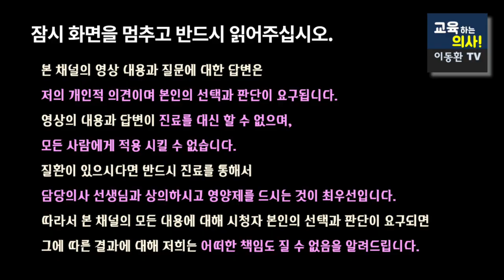관절이 아프면 이걸 드셔야죠. 관절 연골 건강 영양제. 관절염.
구독자 1:1 맞춤 영양제 상담 코너입니다.
00:00 구독자 맞춤 영양제 상담 코너 설명
00:39 사례자 사연 들어보기
02:00 입이 마르고 땀이나는 증상에 대한 설명
03:30 사례자가 드시고 계신 영양제 종류 설명
04:06 갑상선 절제 후 영양제 먹어도 될까?
06:01 비타민D 수치와 골감소증의 관계는?
07:48 관절 통증에 도움되는 영양제는?
08:43 추가하거나 빼야할 영양제는?